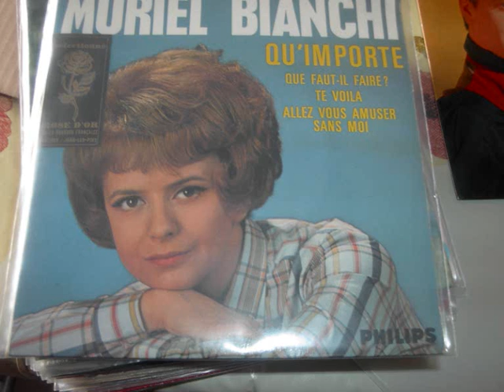muriel bianchi te voila